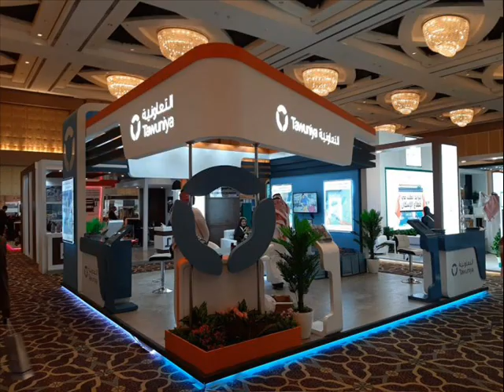കോവിഡ് 19 കൂടുതൽ പടരുന്ന ഈ ഘട്ടത്തിൽ പള്ളികൾ പൊതുജനങ്ങൾക്ക് തുറന്നു കൊടുക്കാമോ? സയ്യിദ് സുല്ലമി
കോവിഡ് 19 കൂടുതൽ ആളുകളിലേക്ക് പടരുന്ന ഈ ഘട്ടത്തിൽ പള്ളികൾ പൊതുജനങ്ങൾക്ക് തുറന്നു കൊടുക്കാമോ? സയ്യിദ് സുല്ലമി